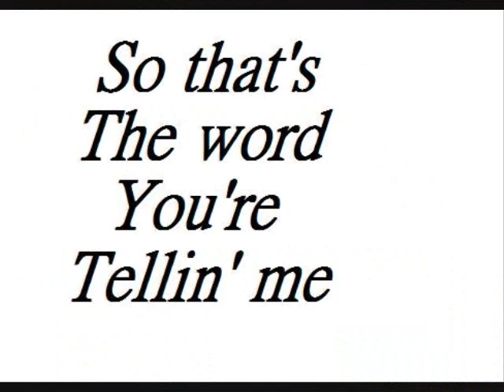The Rog Rap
Just a little something I threw together for ya